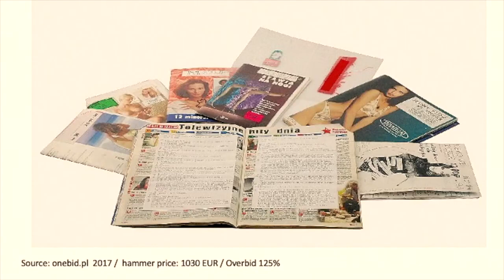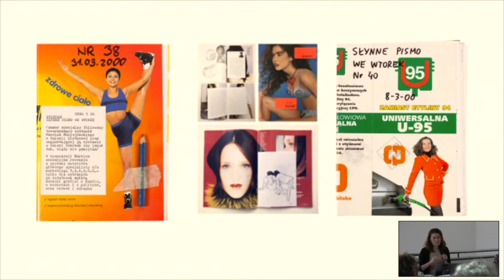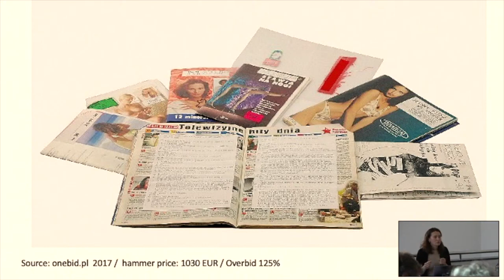NOT FOR SALE / SOLD OUT – Anna Olszewska